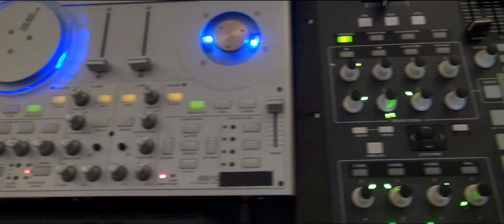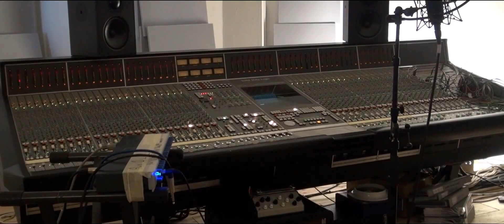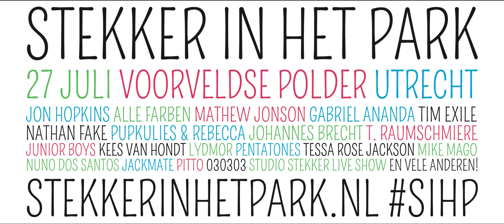Studio Stekker Videoverslag: Dag 3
Bo doet dagelijks verslag van het reilen en zeilen achter de schermen van Studio Stekker. Bekijk nu het videoverslag van dag 3 en kom zaterdag 27 juli het eindresultaat van de studioweek bewonderen op het festival Stekker in het Park.